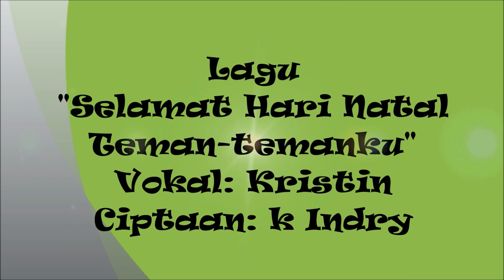Lagu Natal Sekolah Minggu "Selamat Hari Natal Teman-temanku"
Video diawali dgn belajar gerakan lagu.
Hope Ministry team